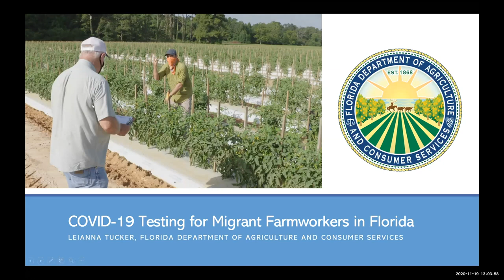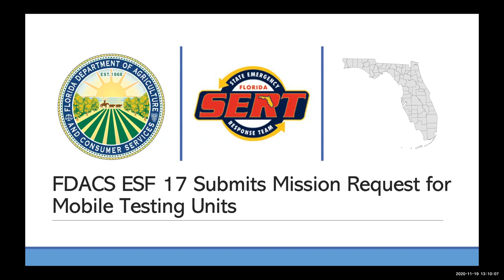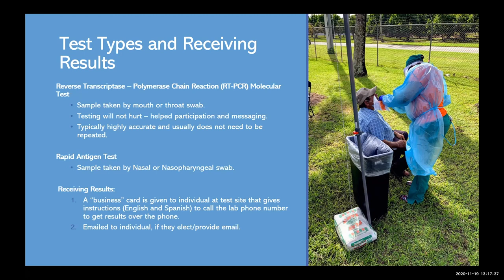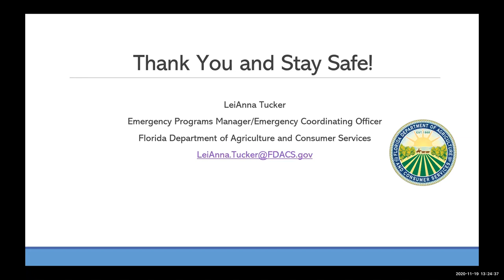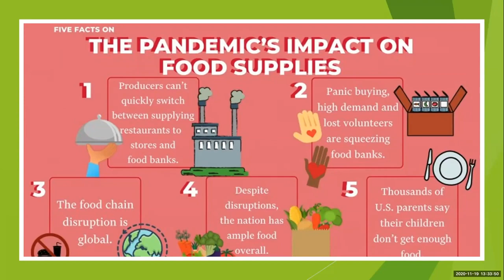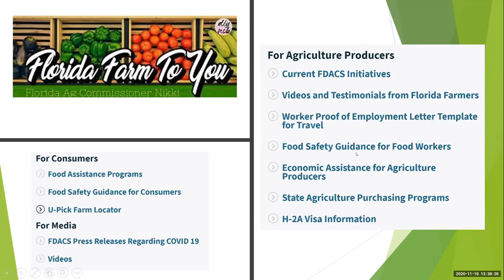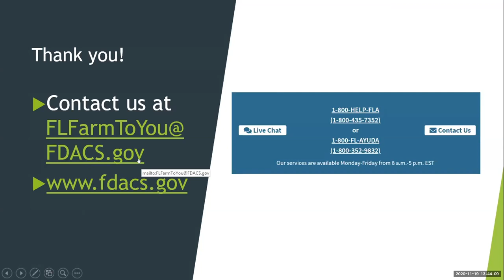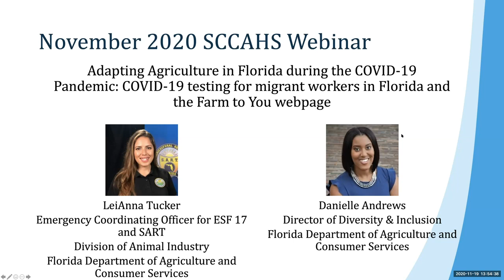SCCAHS Webinar, November 19, 2020: Adapting Agriculture in Florida during the COVID-19 Pandemic